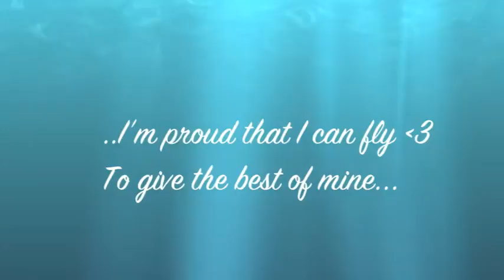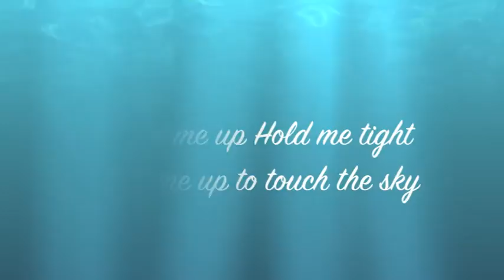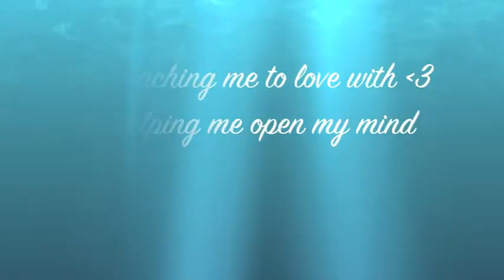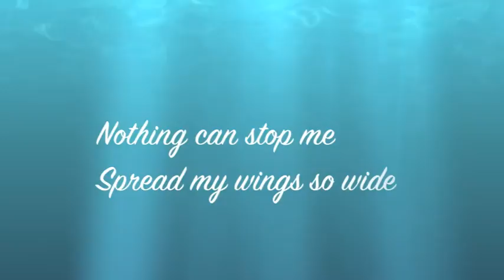Happy Valentine - Proud of You